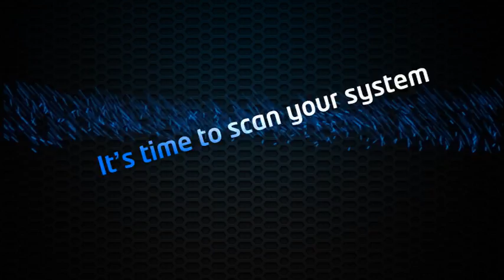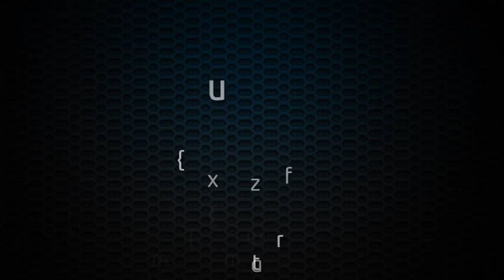Omidos - Egypt - Clean 'Em Up (Imagine Cup 2012 Game Design Entry)